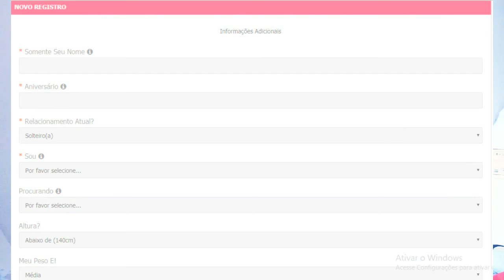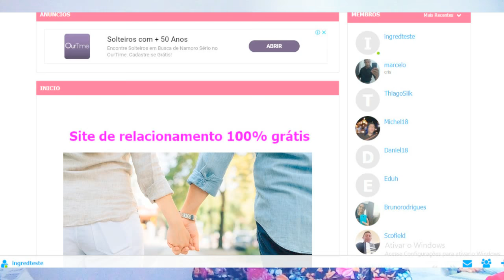SITE DE RELACIONAMENTOS 100% GRÁTIS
Aprenda a ser mais feminina Ebook sobre feminilidade:
Olá gente linda hoje mais uma dica de site gratuito de relacionamento, este é 100% grátis.